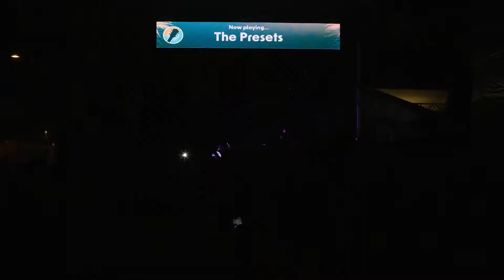Caloundra Music Festival 2022 Highlights Reel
in 2022 we celebrated 15 years of Caloundra Music Festival.
Here's a recap of the epic 3 day weekend of live music at Kings Beach, Caloundra.